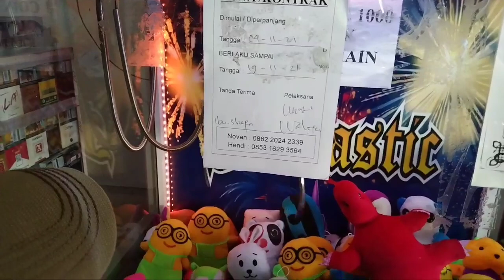CAPIT BONEKA II CLAW MACHINE sukanya bawa pulang boneka besar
capit boneka kampung